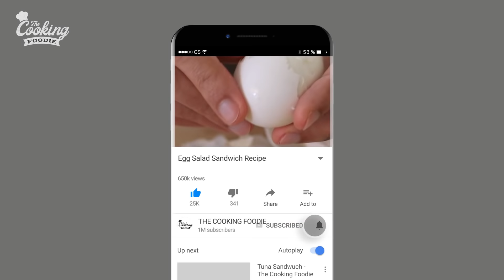Egg Salad Sandwich Recipe | The Best Egg Salad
Learn how to make the best egg salad sandwich. This egg salad recipe made with simple and basic ingredients and the result is rich and creamy egg salad. These sandwiches are perfect as make ahead meal, great for breakfast, quick lunch or even as school meal. Serve it with your favorite bread and enjoy!

More Easy recipes:
4 Easy Canned Tuna Recipes

Makes 2 big sandwiches or 3 small
Ingredients:
Bread of your choice
4 Eggs
4 tablespoons Mayonnaise
1½ teaspoons Dijon mustard
2-3 tablespoons Green onion/chives/parsley

Directions:
1. Place eggs in a saucepan, cover with cold water. Bring water to a boil, turn the heat off and cover, let the eggs stand for 10 minutes. Remove eggs from hot water, transfer to a bowl with cold water, let cool for 10-15 minutes. Then, peel and chop. Place chopped eggs in a large bowl.
2. Add mayonnaise, mustard, chives/parsley/green onion, salt, pepper and paprika. Mix until well combined.
3. Serve on your favorite bread.